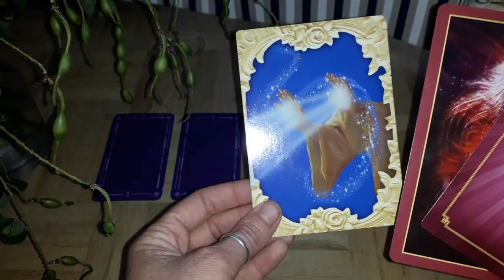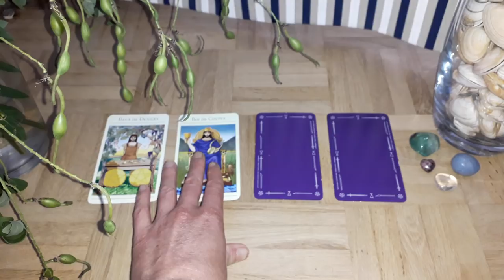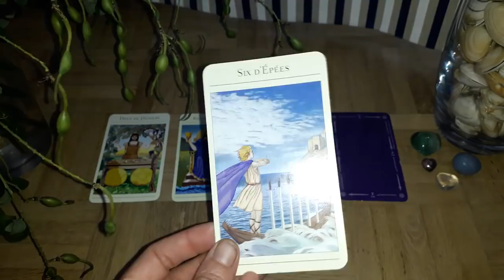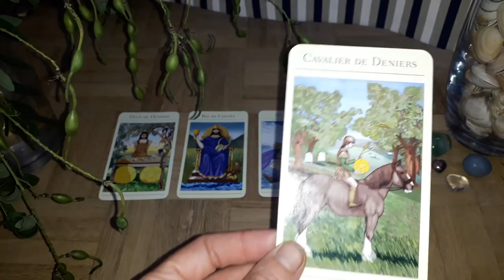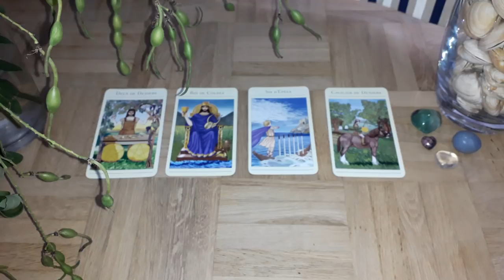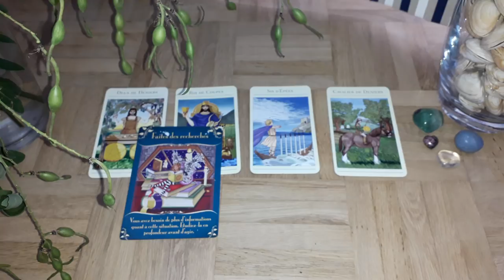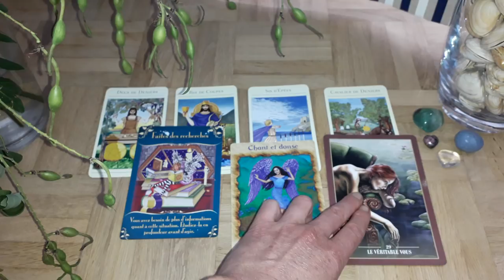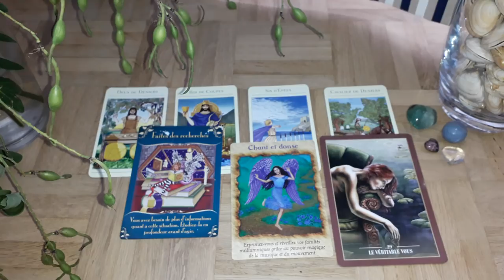Guidance Poisson Septembre-Octobre 2018 : Rester Concentré, Confiant et Déterminé pour avancer !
Voila enfin votre vidéo les Poisson ;-)

Namasté